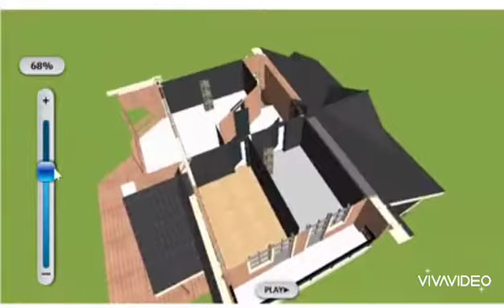layihənin çəkilməsi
FƏRDİ YAŞAYİŞ EVLƏRİnin Ekonom (material sərfinə qənaətli ) layihənin cəkilməsi və MEMAR-1 MMC yə məxsus rəsmi  Lisenziya ilə  təsdiqlənməsi.Movcud tikili evlərin  olcu isleri aparaq Memarliq layihesinin cekilmesi. Layihə - İCRA HAKİMİYYƏTİNİN VƏ DAŞINMAZ ƏMLAKİN DÖVLƏT REYESTR XİDMETİNİN TƏLƏB ETDİYİ SƏNƏD NÖVÜDÜR. 1 KV METRESİ -1 Azn Ünvan :NƏRİMANOV rayonu DAŞinmaz Əmlakin Dovlet Reyestr XİDMETi ilə uzbəuz